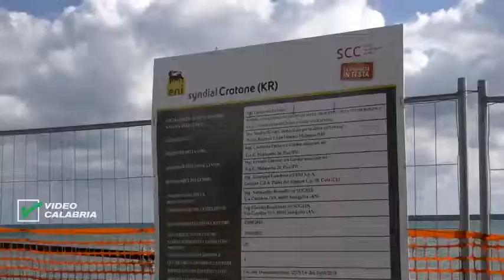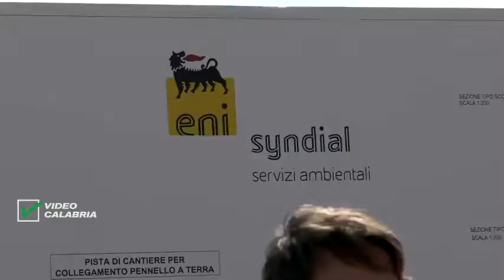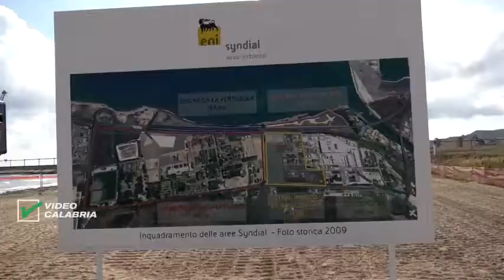Servizio Tg - Bonifica al via cantiere opere a mare - Infostudio 27 Settembre 2019